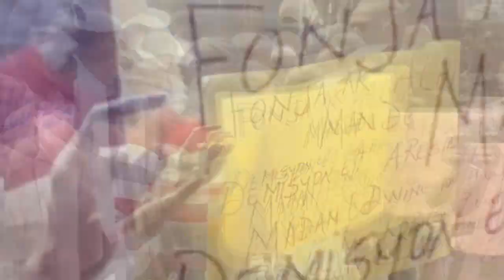Lapolis pete tèt 3 sòlda 400 Mawozo...Dominiken depòte Mathias...Ariel revoke 5 minis ak Lafontant